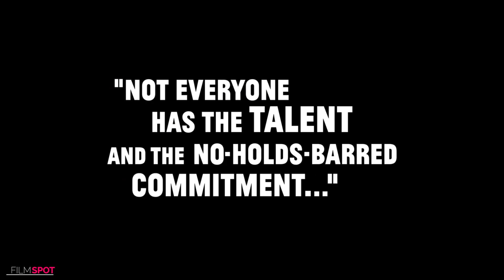MAINSTREAM Trailer #2 Official (NEW 2021) Andrew Garfield, Maya Hawke Movie HD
Official new movie trailer 2 for Mainstream Starring Andrew Garfield, Maya Hawke